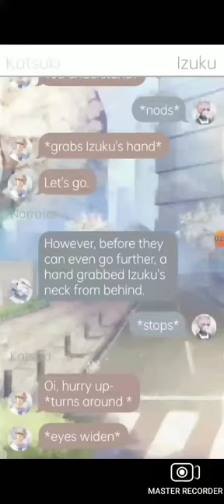Japanese ending song 3